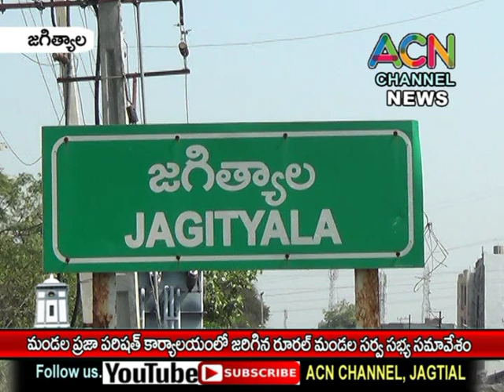జగిత్యాల మండల ప్రజా పరిషత్ కార్యాలయంలో జరిగిన రూరల్ మండల సర్వ సభ్య సమావేశం